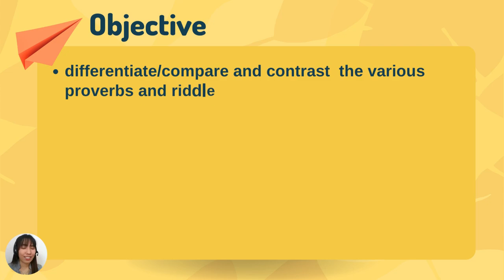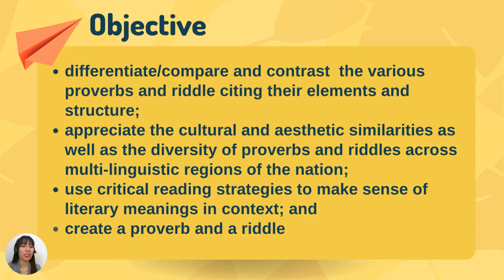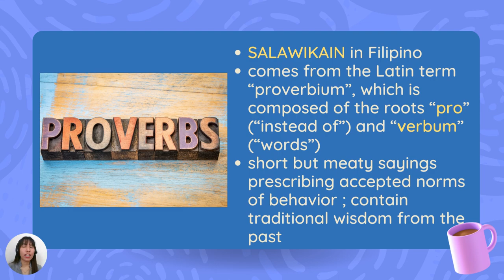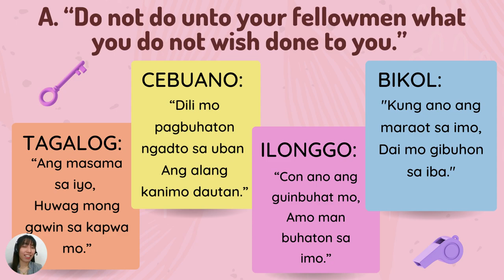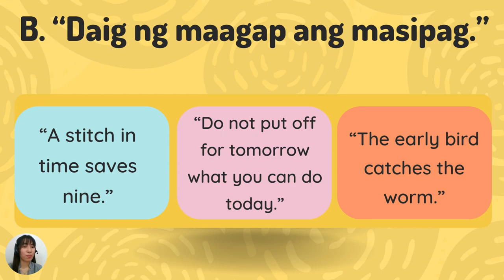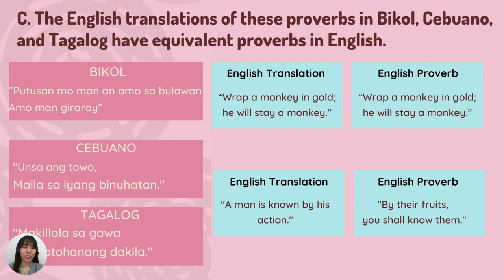Proverbs - English 4 - Lesson 2 - By Word of Mouth: Proverbs and Riddles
English 4 - 21st Century Literature from the Philippines and the World
Discussion on Proverbs